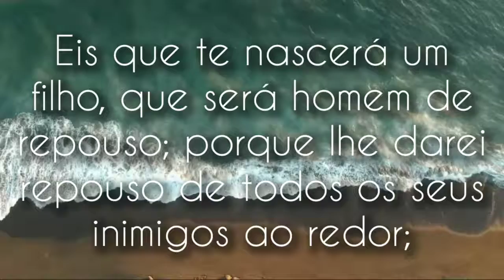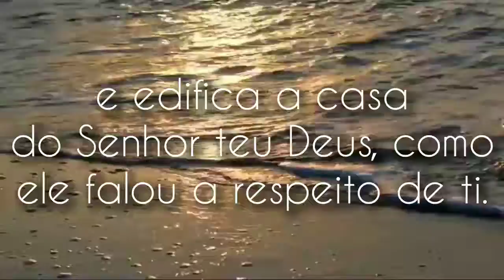Preceitos para um ótimo reinado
Livro de 1 Crônicas 22:09 -11

9. Eis que te nascerá um
filho, que será homem de
repouso; porque lhe darei
repouso de todos os seus
inimigos ao redor; portanto
Salomão será o seu nome,
e eu darei paz e descanso a
Israel nos seus dias.
10. Ele edificará uma casa
ao meu nome. Ele me será
por filho, e eu lhe serei por
pai, e confirmarei o trono
de seu reino sobre Israel
para sempre.
11. Agora, meu filho, o
Senhor seja contigo;
prospera, e edifica a casa
do Senhor teu Deus, como
ele falou a respeito de ti.

Olá eu sou André Bernardo!

Que Deus venha falar com você através deste trecho da bíblia sagrada!

Contatos: Ministrações, Pedidos de Oração.

Compartilhe os vídeos com seus amigos!

Porque Deus é real.
Porque Jesus Cristo é real.
Porque o Espírito Santo é real.
Porque Deus amou primeiro.
Porque Jesus Cristo morreu por mim.
Porque o Espírito Santo é nosso guia consolador.
Porque a bíblia é a voz de Deus.

Espalhe esta mensagem, ela pode transformar vidas.